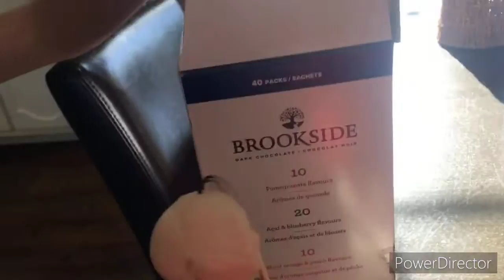The Spooktastic Adventures of Bob - Pilot [READ DESCRIPTION]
The first episode of SAOB now released to the public on Halloween!

I'm editing the description of this video now about 5 months later. I'd like to note that the reason this series hasn't yet been updated and I haven't made a new episode since, is because this is a one-time only episode series. Meaning I will only make another episode next Halloween. So that means every Halloween will be a new SAOB episode.